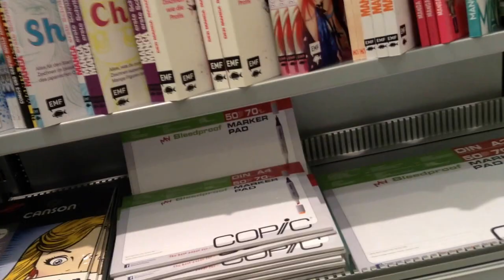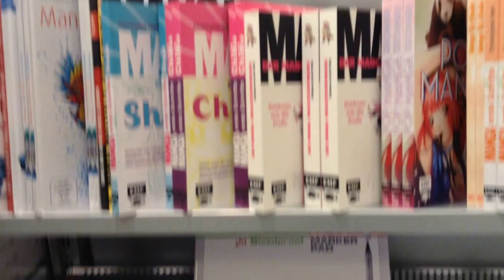Tienda en Hamburgo venta de productos para MANGA